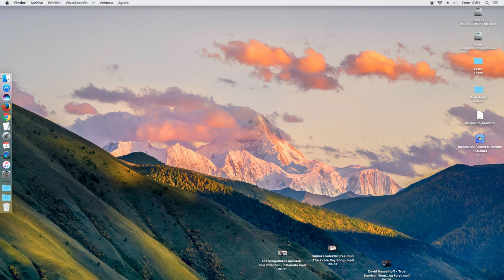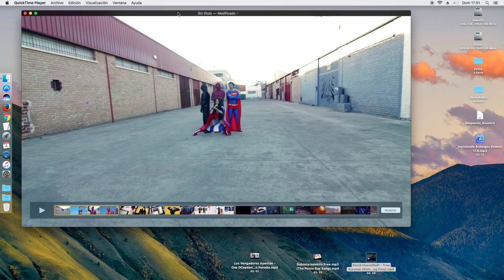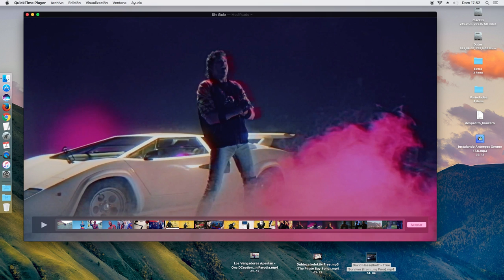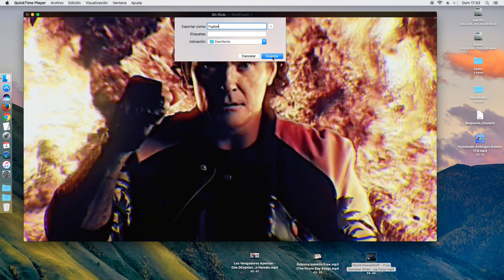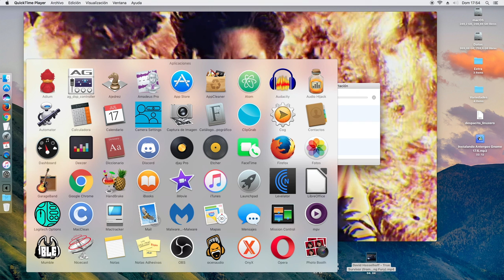Cómo unir varios vídeos usando el reproductor QuickTime Player de macOS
QuickTime Player de macOS además de ser un reproductor que viene con el sistema también tienen algunas otras pequeñas cosas que lo hacen interesante. En el vídeo os muestro como unir varios vídeos en uno solo con la opción de poder acortarlos si nos interesa.